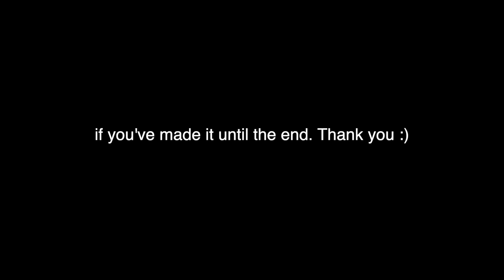setting our xmas tree up, xmas shopping and SNOW | weekly vlog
Hi guys! if you're new here, heyyy. My name is chelle pronounced like shell. It has been a great week. The holiday is just around the corner and I'm so excited getting everyone their gifts. Anyways, I hope you like this video. I felt like this video was very wholesome and chaotic at the same time. :)